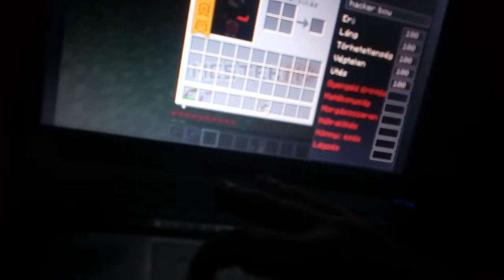Avm 1 2/2